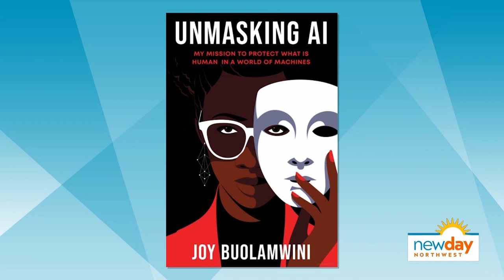The greater social implications of artificial intelligence - New Day NW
AI Researcher, Joy Buolamwini, explores the potential harms of artificial intelligence and how to prevent them in her book "Unmasking AI."